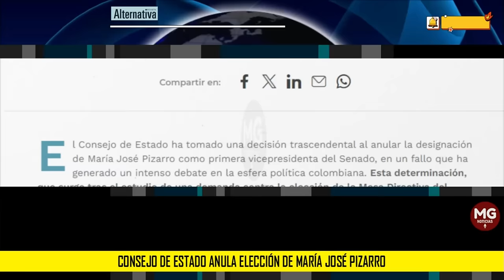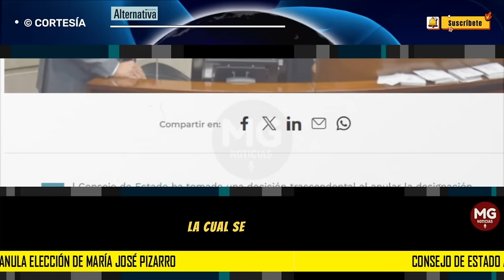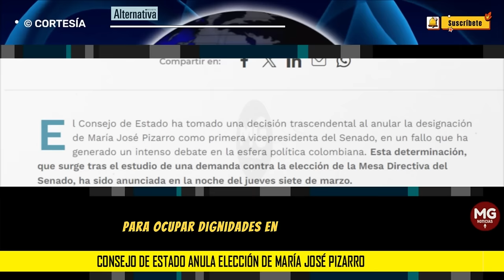DECISIÓN TRASCENDENTAL 🛑 Consejo de estado anula elección de María José Pizarro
La decisión de la alta corte genera controversia tras estudiar una demanda contra la elección de la Mesa Directiva del Senado.
REVISTA ALTERNATIVA